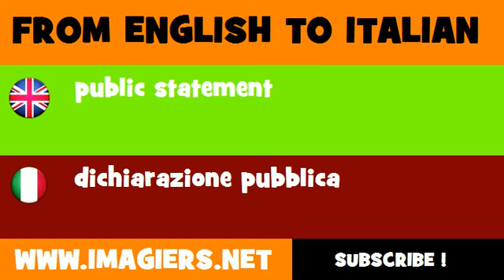How to say public statement in Italian